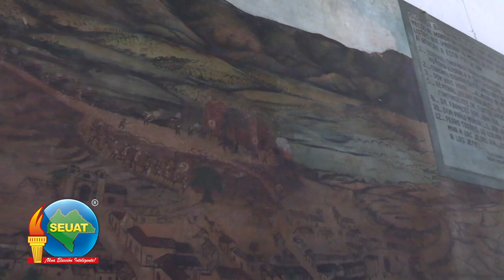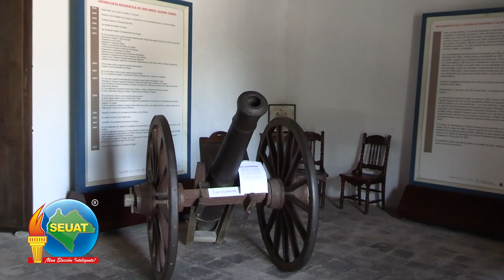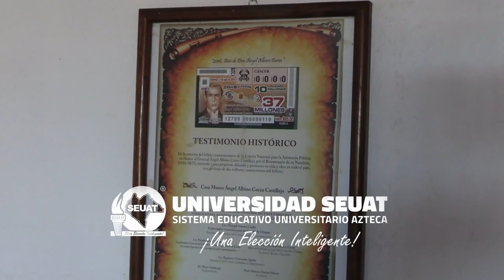CASA DE DON ÁNGEL ALBINO CORZO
Se dice que ahí vivió Don Ángel Albino Corzo y es esto que hace tan especial esa casa, tanto para el pueblo, como para el turismo.